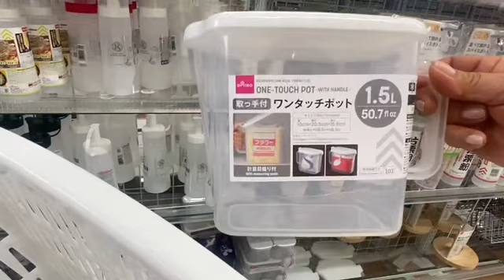decoration visitando ltienda china